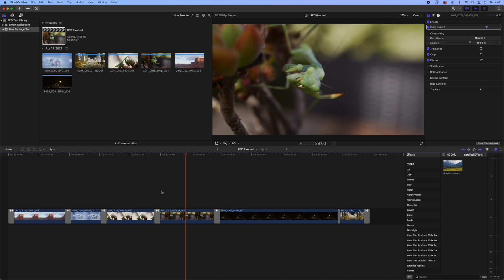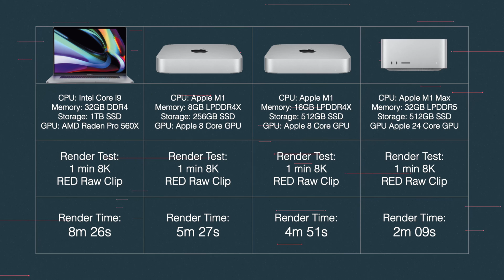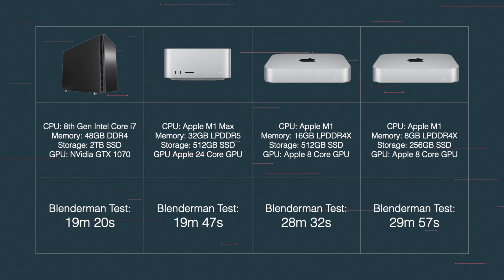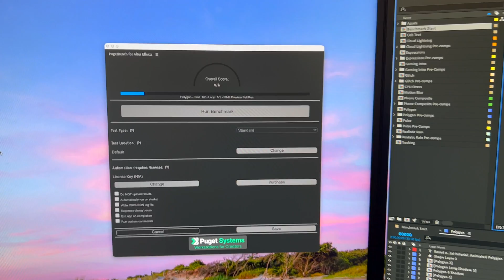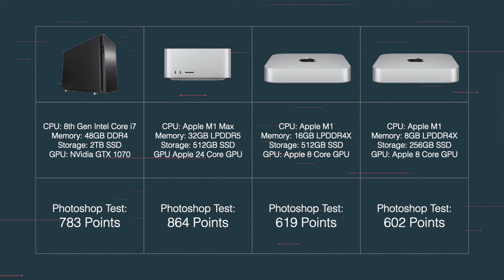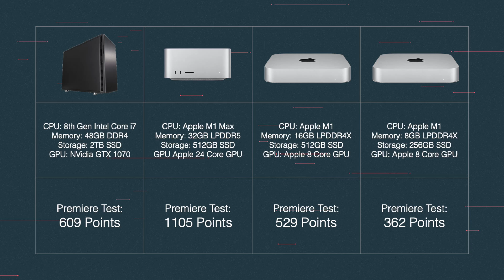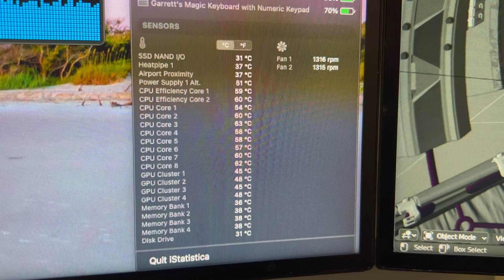Mac Studio Real World Performance Tests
No synthetic benchmarks! Just tests inside real apps that people actually use to be creative! Let's get to it!

Intro 0:00-1:25
Computers Tested 1:26-2:51
Final Cut Pro Results 2:52-4:51
Blender Results 4:52-7:13
Photoshop Results 7:14-9:26
Premiere Pro Results 9:27-11:39
After Effects Results 11:40-13:24
Summary 13:25-15:46
Outro 15:47-16:45